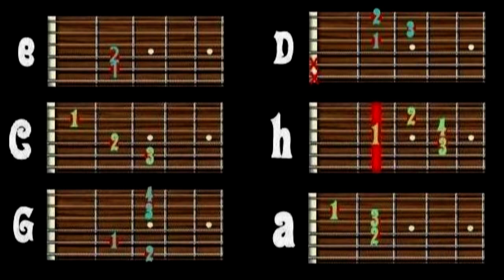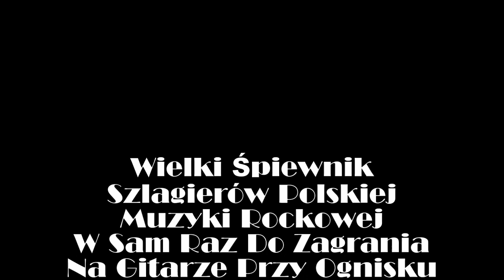Maciej Silski "Gdy umiera dzień" --PROSTE CHWYTY-- JAK ZAGRAĆ NA GITARZE -- WŚ#47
Jak zagrać na gitarze - w najprostszy sposób utwór  "Gdy umiera dzień" - Maciej Silski

►Jeżeli czujesz, że moja praca okazała się na tyle pomocna, że chciałbyś\chciałabyś postawić mi piwko - masz okazję :)
Będę mógł w końcu zwilżyć gardło przed nagrywaniem kolejnego odcinka :) Twoje zdrowie!!